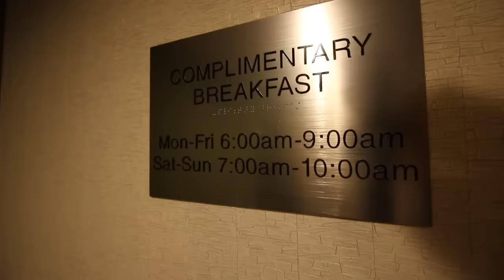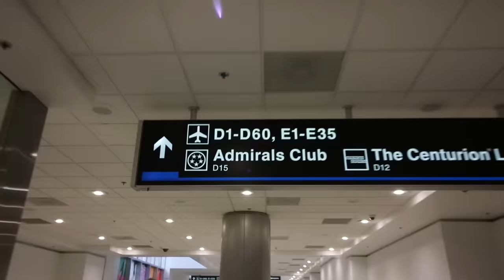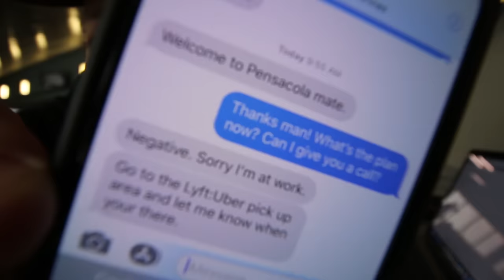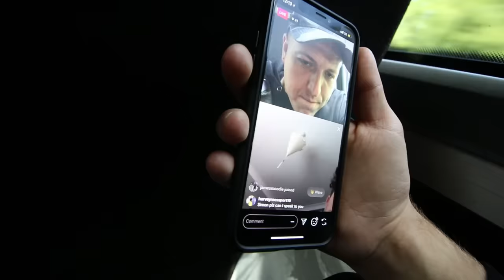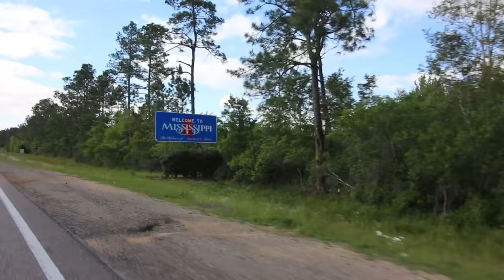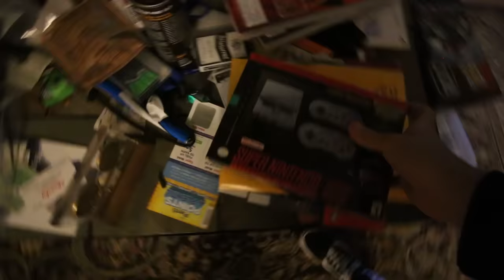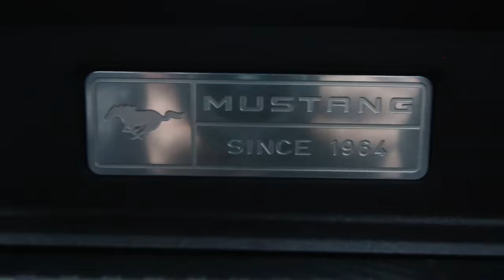NEW YORK TO LA WITH NO MONEY - DAY 19